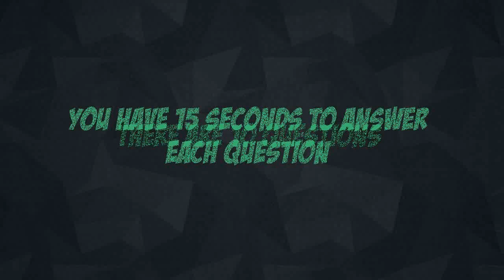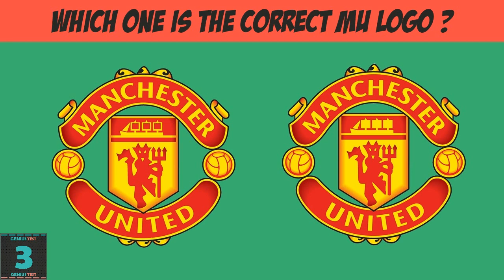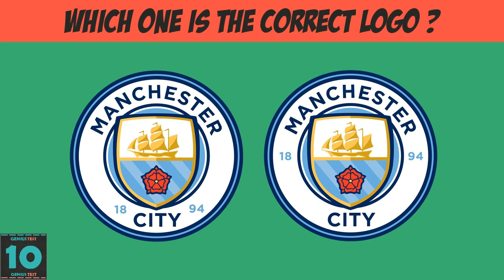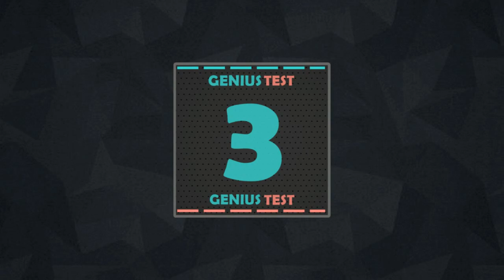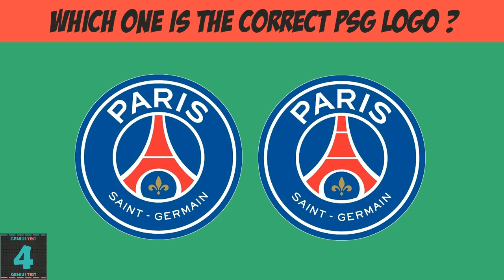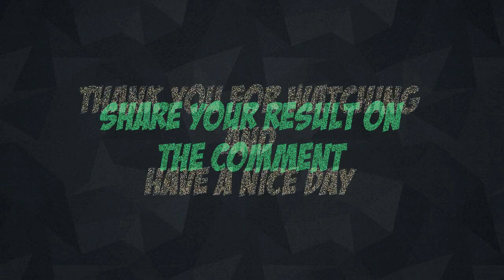Can You Guess The Correct Football Clubs Logo ? 90% Fail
Can You Guess The Correct Football Clubs Logo ?
Can you guess The logo ?
By Genius Test

Can you guess the logo, guess the logo, football quiz, football, soccer, guess the football quiz, logo game.